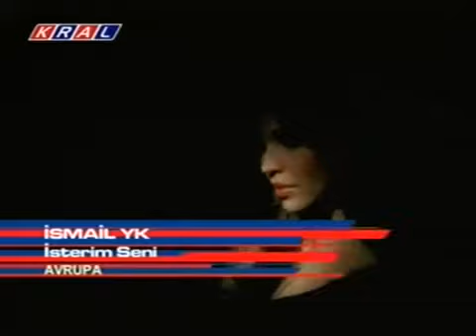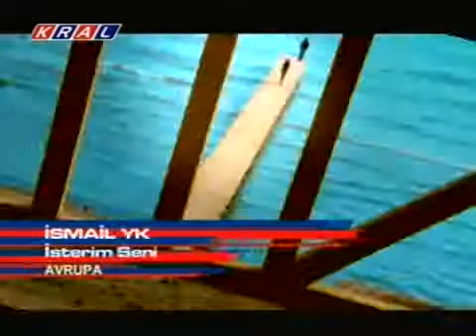ISMAIL YK Isterim Seni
İlgiNiz Ve BegeniLeriniz İçin Teşekkür Ederim...